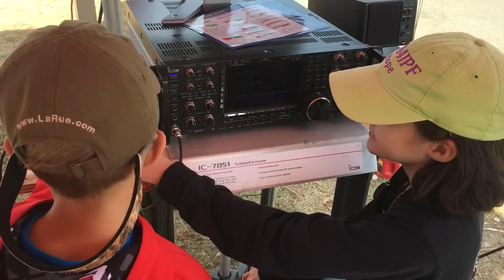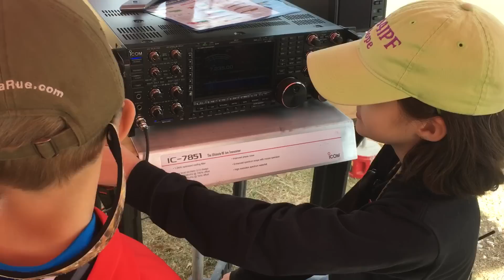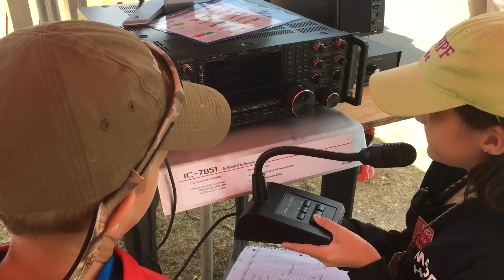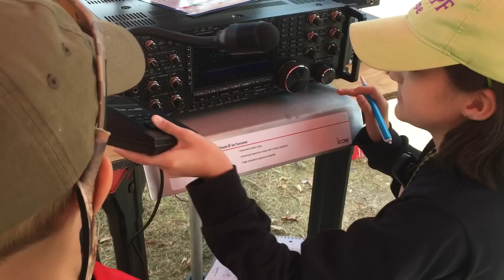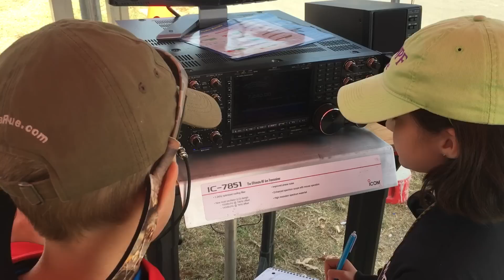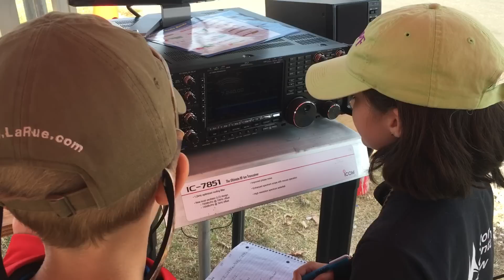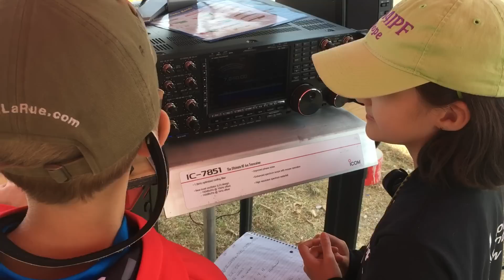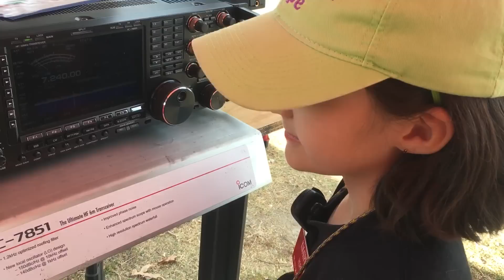10 Year-Old KM4IPF Helps an Eight Year-Old Boy Experience Amateur Radio HF For the First Time!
RadioWavz, MFJ, and Icom provided gear to set up a Special Event/Get on the Air station at the 2016 Stone Mountain Georgia Hamfest. In this video, 10 year-old Hope (KM4IPF), who is reported to currently be the youngest Amateur Extra Class ham in the country, helps 8 year-old Cayden get on Amateur Radio for the first time. Cayden's dad is a ham and Cayden tagged along with him to the Hamfest.

Cayden's first exposure to HF Will probably be very memorable, considering that he had such a cute little girl helping him get on the air and that he had such an impressive radio to use! They were getting on the air with the ICOM IC-7851 which was connected to the RadioWavz Sentinel Hexbeam. The hexbeam had the brand new 40m short element on it and was working very well.

Although Hope and Cayden weren't using them in this video, MFJ provided a couple of headsets and a noise canceling speaker so multiple operators could be on the air simultaneously. Several times, both the IC-7851 and IC-7300 were on the air at the same time, using the same hexbeam antenna. The 40m element uses a separate feedline and allows for simultaneous use of the 40m element and any of the 20m-6m elements. Of course, bandpass filters were needed, but the set-up worked flawlessly.

Congratulations to Cayden for his first Amateur Radio HF contacts and to Hope for giving him a helping hand. Folks, this is the future of Amateur Radio. Support kids in the hobby!